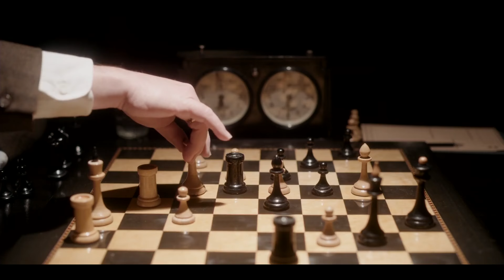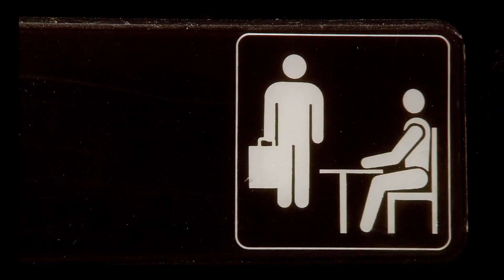Opening Credits Songs - SNL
TV show characters (John Krasinski, Kate McKinnon, Cecily Strong, Beck Bennett, Pete Davidson, Kyle Mooney, Alex Moffat, Melissa Villaseñor, Chloe Fineman) perform renditions of their show’s opening credits songs.